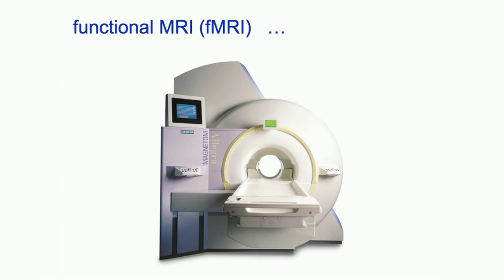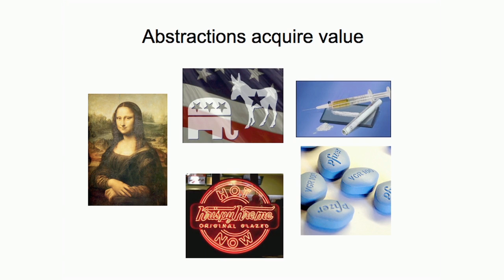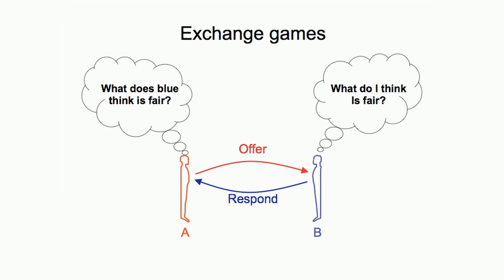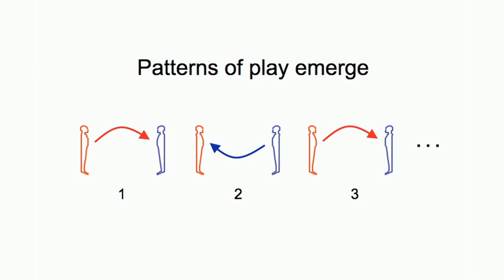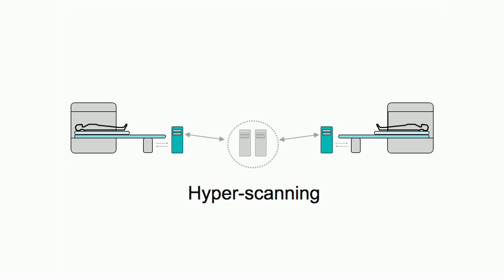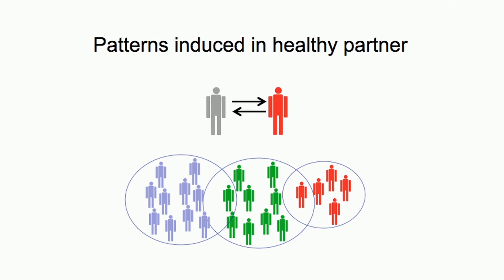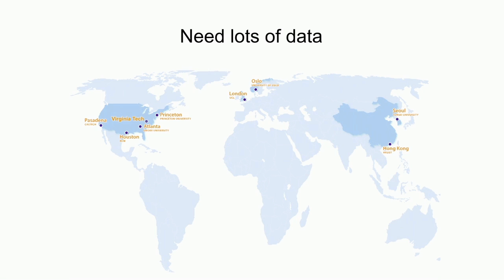What we're learning from 5,000 brains - Read Montague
Mice, bugs and hamsters are no longer the only way to study the brain. Functional MRI (fMRI) allows scientists to map brain activity in living, breathing, decision-making human beings. Read Montague gives an overview of how this technology is helping us understand the complicated ways in which we interact with each other.

Talk by Read Montague.